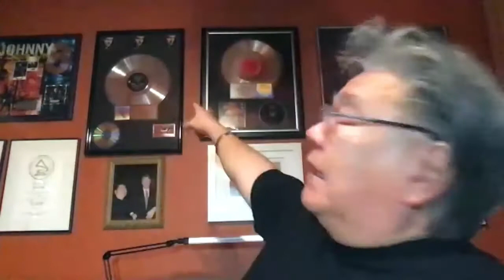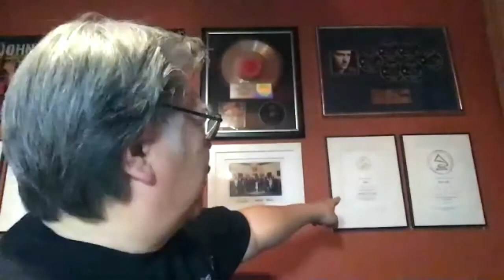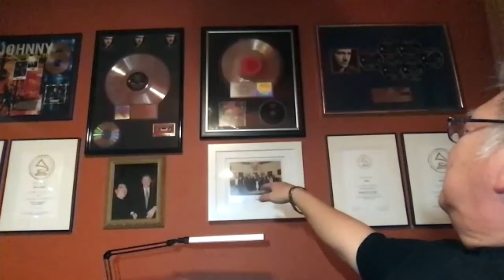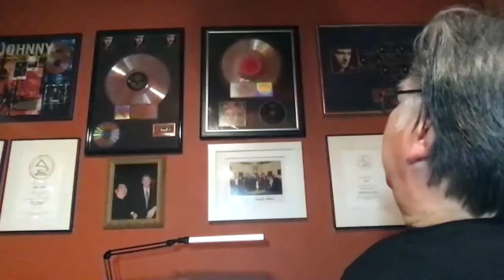Harry Kim, "Master Class de Jazz"